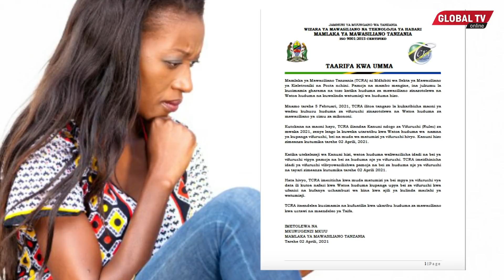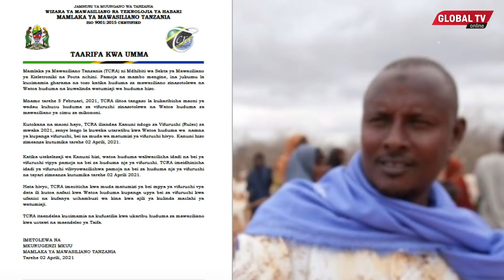BREAKING: BAADA ya WANANCHI KUPIGA KELELE, TCRA YATOA TAMKO KUHUSU VIFURUSHI...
SERIKALI YASITISHA BEI MPYA ZA MATUMIZI YA VIFURUSHI VYA INTANETI zilizoanza kutumika leo Aprili 2, 2021 na mitandao yote ya simu na kuzua sintofahamu miongoni mwa watumiaji kutokana na bei yake kuwa kubwa tofauti na matarajio ya wananchi ambao waliahidiwa bei ingepungua.

Mkuu wa Kitengo cha Mawasiliano kwa Umma wa Mamlaka ya Mawasiliano Tanzania (TCRA), Semu Mwakyanjala, amesema matumizi ya bei mpya ya vifurushi yamesitishwa kwa muda.

Hata hivyo, amesema uamuzi huo utahusu vifurushi vya data pekee huku vile vya ujumbe mfupi wa maneno na kupiga zitaendelea kama ilivyotangazwa mapema leo Ijumaa.

“Tumesitisha matumizi ya gharama mpya za vifurushi hadi hapo itakapotangazwa baadaye. Lakini, hili litahusu vifurushi vya data pekee na vile vya sms na kupiga vitaendelea kama kawaida,” amesema Mwakyanjala alipozungumza na Mwananchi kwa njia ya simu dakika chache zilizopita.

Kanuni ndogo za gharama na tozo za vifurushi, utangazaji wa huduma na ofa maalum zilizotungwa na TCRA, zimeanza kutumika leo ambapo, matumaini ya wengi ilikuwa ni bei za vifurushi kupungua lakini ikawa tofauti.